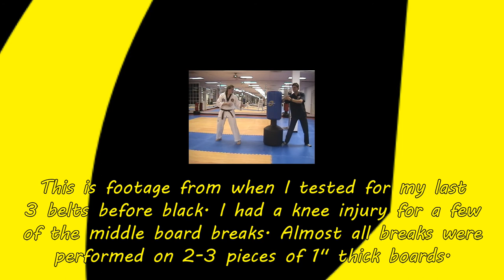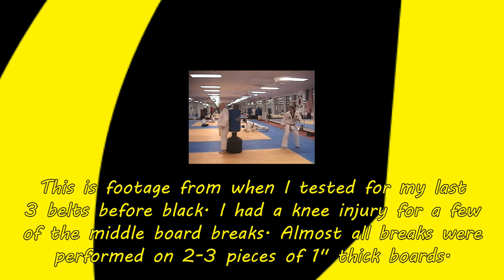The Ultimate Light For YouTubers and Why Reviews Are So Hard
Time Stamps
1:01 - Amazon Impulse Buys #1
4:16 - Amazon Impulse Buys #2
9:22 - Something Sound
22:16 - Opinionated Much
34:11 - Wrong Answers Only (Storytime #1)
45:13 - Storytime #2
54:32 - Floating

Links to Products Mentioned:
Columbia Sun Protection Hoodie
Yongnuo YN-360 RGB/3200/5500K Light
The Batteries I bought for the YN-360
The Power Cord for the YN-360
The Monster Clarity 101 Wireless Earbuds I love
Monster S310 Bluetooth Speaker

Ending Voice-over Copy:
If you'd like to ask a question for the "wrong answers only" segment or submit a suggestion for the floating segment, send an email to . If you'd like to showcase your voiceover talents by saying this outro, make sure it sounds good, doesn't exceed 20 seconds and send it to the same email.

Also Note: Monster did send me the S310 Bluetooth Speaker for free in exchange for a showcase and review. I get to keep it after but I'm not going to allow it to affect my opinion is fair and honest.